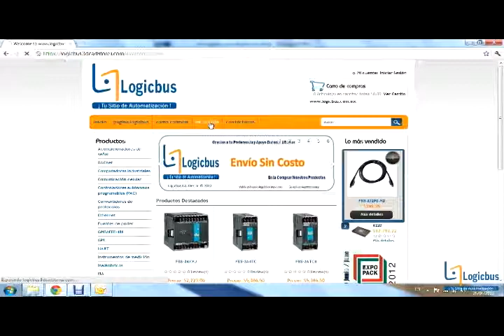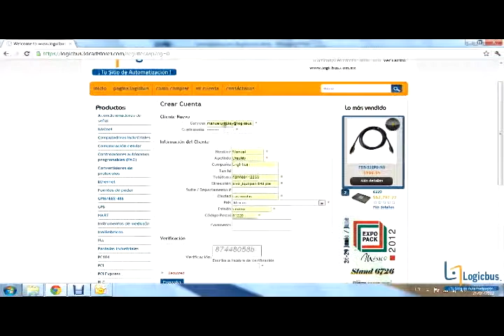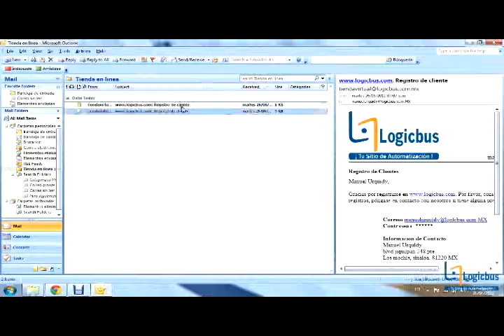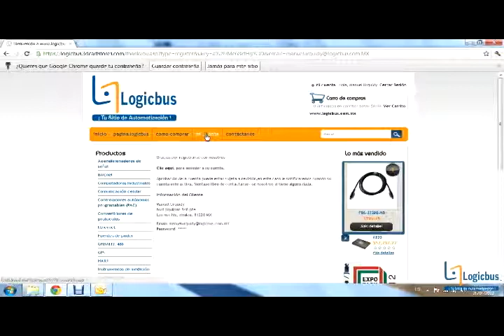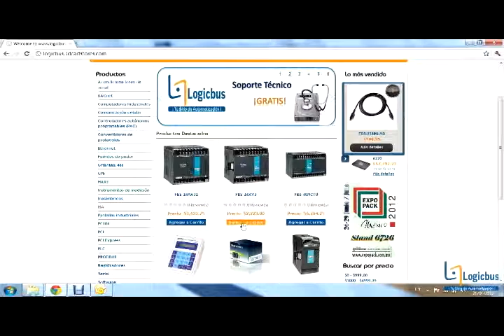Crear cuenta de usuario tienda virtual logicbus.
Como y por que crear una cuenta en tienda virtual de Logicbus.